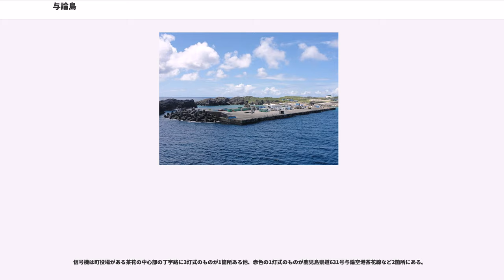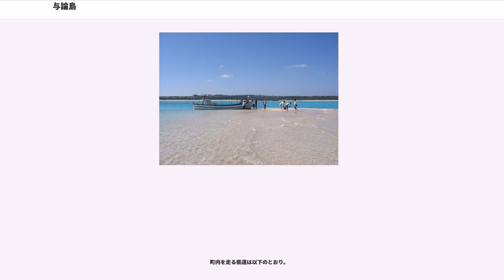与論島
与論島（よろんじま）は、奄美群島のひとつで、鹿児島県最南端の島である。

奄美群島の内で最も沖縄県に近い位置にあり、南方約22kmには沖縄本島最北端の辺戸岬（へどみさき）があり、西には伊是名島と伊平屋島が望める。島の周囲は珊瑚礁で囲まれており、美しいサンゴ礁の島である。礁の内側は水深2 - 3mの浅い海が広がる。隆起作用と造礁作用による石灰岩でできた島である。

一島一町で、鹿児島県大島郡与論町。人口は約5,000人で、主な産業は農業と観光業である。1984年7月15日にはミニ独立国、「パナウル王国」を設立した。「パナ」は花、「ウル」はサンゴ礁を意味する。

島で唯一製造されている酒は黒糖焼酎で、代表銘柄の「有泉」（島有泉）は、ほとんどが島で消費されている。客人をもてなす時などには 「与論献奉」と呼ばれる島流の飲み方で飲まれている。

「よろんとう」ともよばれるが、これは1970年代に観光振興の目的で外国風に「ヨロン島」と表記して読ませたもので、旧来の読み方は「よろんじま」である。「与論」は琉球方言で「ユンヌ」と呼ばれていたものが変化したもの。

伝承時代、女神アマミクと男神シニグクが島に瀬礁に辿り着いたところ、島が浮き上がり与論島が造られたと言う神話がある。古来より島はユンヌと呼ばれていたが、琉球や大和（薩摩藩）により漢字が当てはめられ「与論」となった。

地理的にも琉球（沖縄）と近いため関係は深く、支配層代官の設置や行政区分の歴史的には奄美群島に属するが、島民の意識としては琉球（沖縄）寄りであり、大島（奄美大島）等とは差異がある。古く1266年には琉球の英祖王統初代英祖王に朝貢したとされる。大島の琉球による征服（1447年）に先立って、沖永良部島と共に、14世紀には沖縄本島北部の北山王国の勢力下に入り、1429年には琉球王国の版図となった。薩摩による琉球侵攻以降は、他の奄美群島と同様の歴史を辿る。薩摩代官（与論主）の着任は大島より遅れ、1616年となった。琉球が薩摩の支配に入った後も、与論の民は琉球王と有形無形の交流を続ける。更に、黒糖の総買い上げ制が始まったのは幕末に程近い1829年であった。

与論献奉（よろんけんぽう）は、与論島への客人をもてなすための儀式的な飲酒方法。その歴史は1561年に始まるとされるが、現在は主人から順に、客人全員に対して1杯ずつ酒を献上し、口上を述べてから酒を飲み干してから杯を返し、周囲の者は静かに拝聴するものとなっている。

具体的には、最初に、施行者（ホスト）が大きな朱塗りの杯に、主賓に見合った量の焼酎（基本的に島内で作られている奄美黒糖焼酎有泉のアルコール度数20°のものが選ばれる）を入れて、自己紹介と歓迎の気持ちを伝える口上（「ありがとう」は与論方言で「とうとがなし」と言う）を述べてから飲み干す。飲み終わると、杯をひっくり返して残っていない事を見せ、飲み干した杯に数滴残った焼酎は手のひらにとって自分の頭につけ、神（髪）に返す。次に、施行者は、公平に同量の焼酎を杯に注ぎ、主賓に直接渡し、主賓は自己紹介や感謝の口上を述べてから受杯して飲み干し、同じように全部飲み干したことを示し、残った数滴を神に返してから直接施行者に杯を返す。この間、客は受け取った杯を手から離して置いてはいけない。杯が施行者に戻ると、同量の焼酎を注いで次の客に対して手渡し、客は口上を述べて受杯し、飲み干し、返杯する。これを人数分繰り返して、全員が1杯ずつ飲み終わると、ご苦労杯と呼ばれる1杯を飲み干して、献奉の完了を告げる口上を言う。

これで終わりであるが、場合によっては、他の者が施行者の名乗りを上げて、献奉が1巡繰り返されてゆく場合もある。

歓迎と感謝の意味を表すのが本来の目的であって、飲酒を無理強いするものでは無く、施行者が焼酎を注いでいる時に「トォー（与論方言で止めの意味）」と言えば注ぐのを止めるほか、全く飲めない場合は口上を述べて杯をそのまま親に返しても良く、その場合は施行者が責任を持って代わりに飲む。
なお、似た飲酒方法として、宮古島の「オトーリ」がある。

琉球語沖永良部与論沖縄北部諸方言に属す与論方言が話されている。

奄美料理よりも沖縄料理に近いが、沖縄本島で食べられていても、与論島では食べられていない料理や、その逆のものもある。

奄美群島を主たる発行地域とする南海日日新聞や奄美新聞などが地域に密着したニュース・生活情報を提供している。

与論中継局が置かれており、鹿児島県を放送対象地域に含む、NHKと民放4局が視聴可...